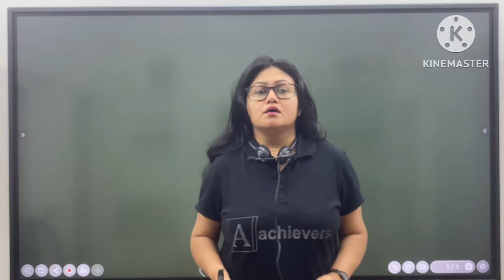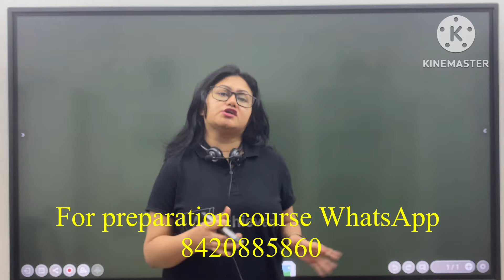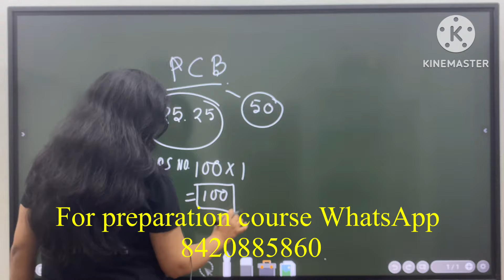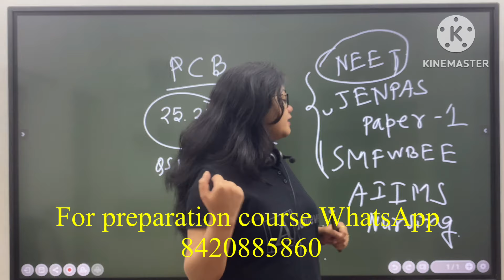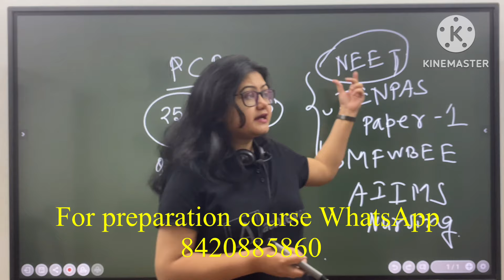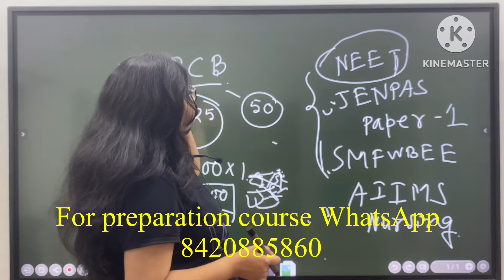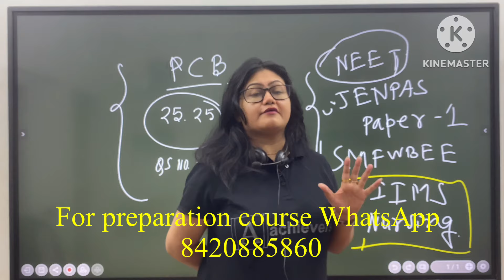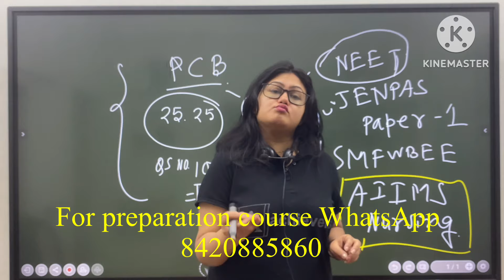JENPAS UG 2024 PREPARATION|SMFWBEE 2024 SYLLABUS|SMFWBEE 2024 FORM FILLUP NOTICE